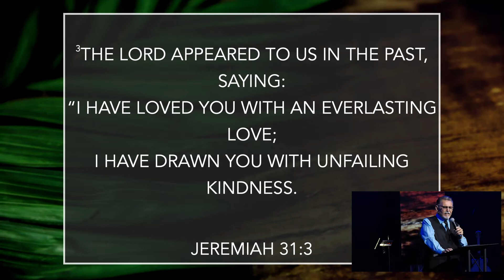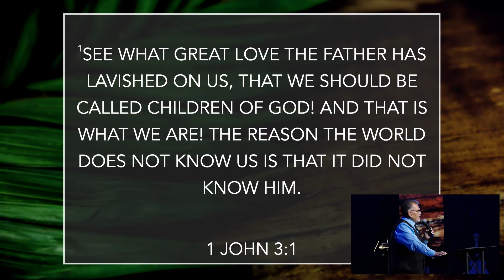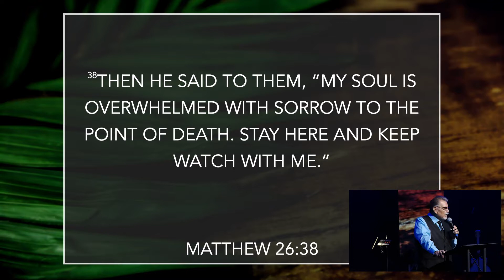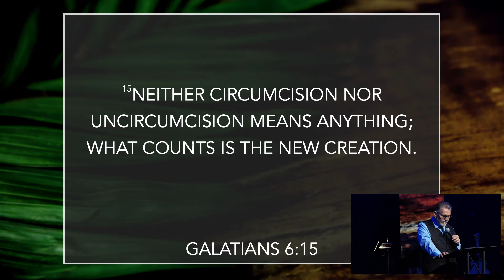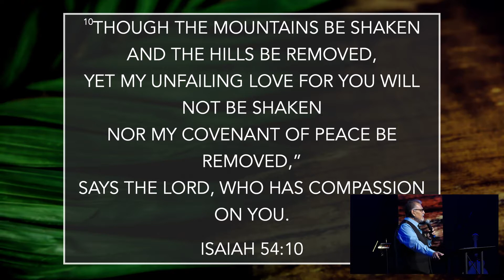"The Strength of Passion" Pastor Israel Soto Rock of Ages AOG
On this Sunday morning service, Pastor Israel Soto brings the message of "The Strength of Passion" and how God's passion id unrelenting and is ready for you if you'll embrace Him.